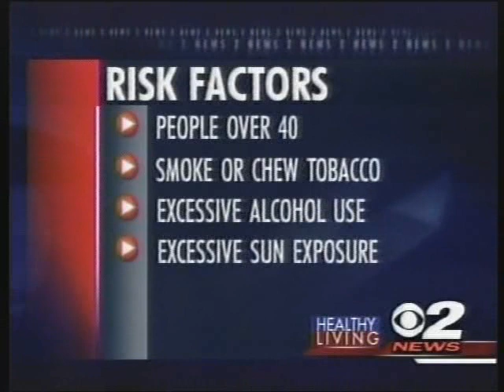Oral Cancer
Dr Gary Findley discusses oral cancer